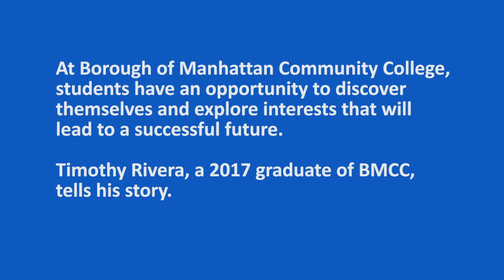BMCC Success Stories: Timothy Rivera